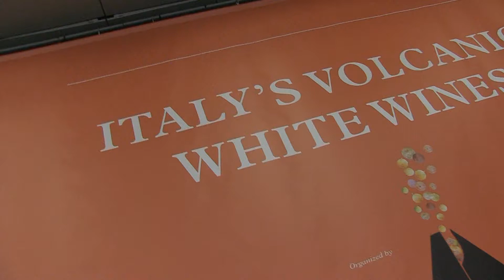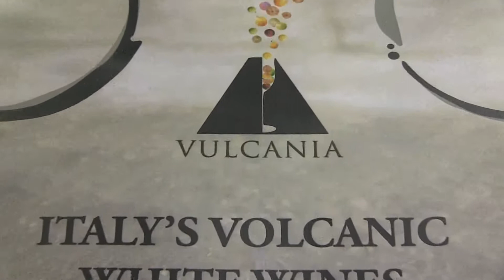Il Soave vinitaly 2013 Vulcania - Giovanni Ponchia